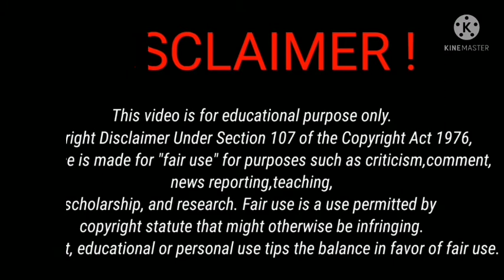Weather update as of 4am, January 06,2022 # DOST PAGASA